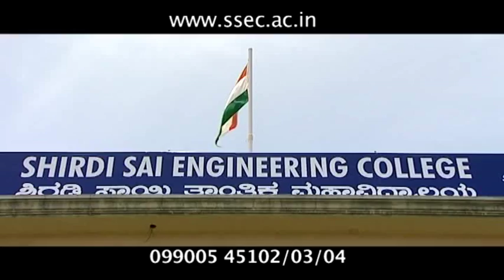ssec 30 sec